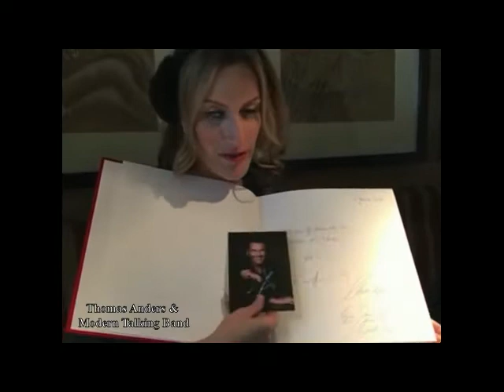Thomas Anders podczas otwarcia strefy dla VIPów 19.01.2017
Na frankfurckim lotnisku powstała specjalna strefa dla VIPów, gdzie oczekujący na godzinę odlotu swojego samolotu piosenkarze,aktorzy czy inne osoby obracające się w świecie tzw.wyższych sfer mogą miło spędzić czas. Są pokoje gier,bar,luksusowa łazienka z toaletą,a nawet sypialnia :)